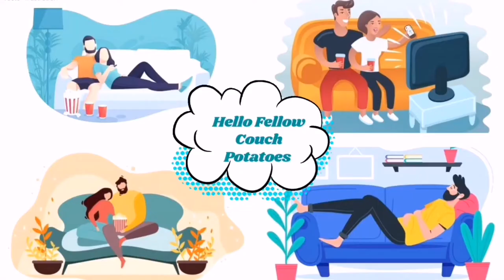Dancing With the Stars Recap of My Fav and Who Scored the First 8s and Who got the boot | DWTS Recap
Next week is Britney Spears night!

And I can't wait.

This is Matt James second performance on Dancing with the Stars

Matt’s samba to Levitating by Dua Lipa!